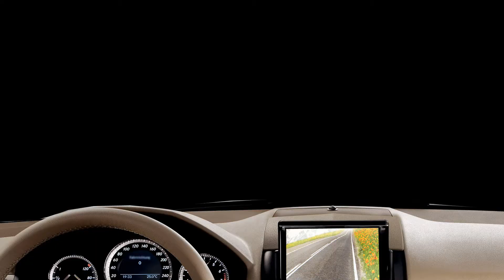Magnolia Table Waco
Our visit to Magnolia Table for breakfast.